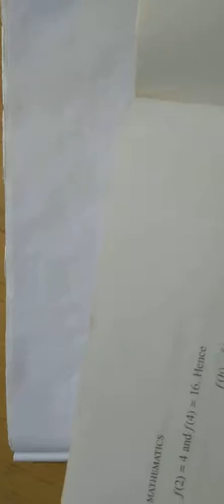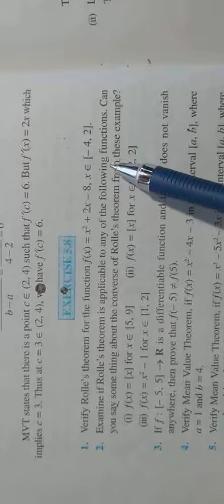Mean Value Theorem/160721/